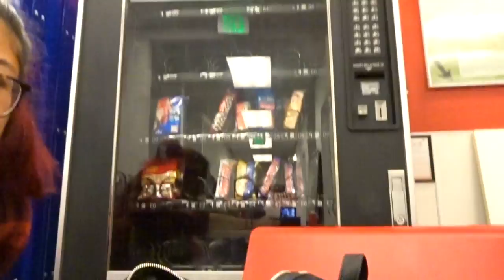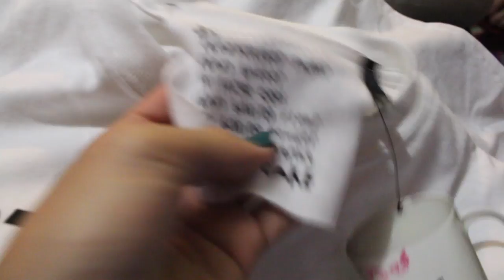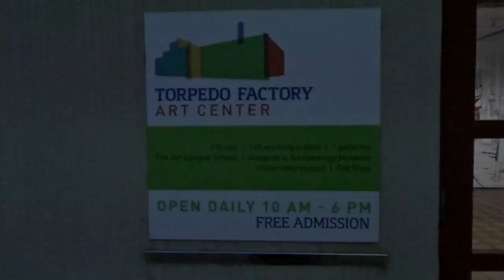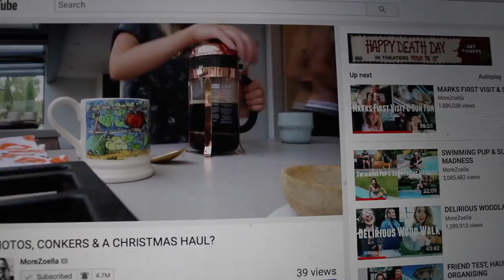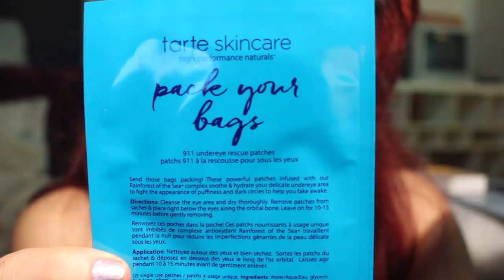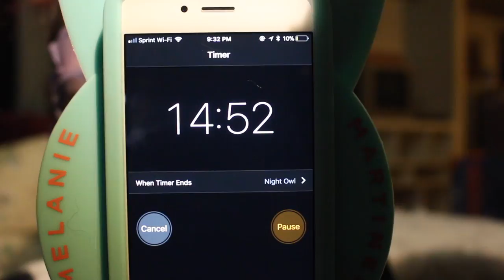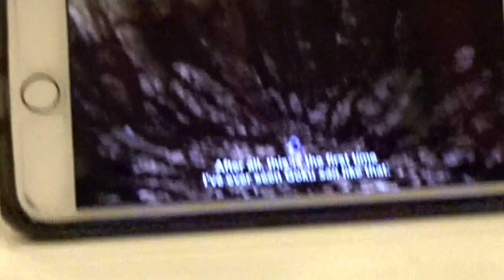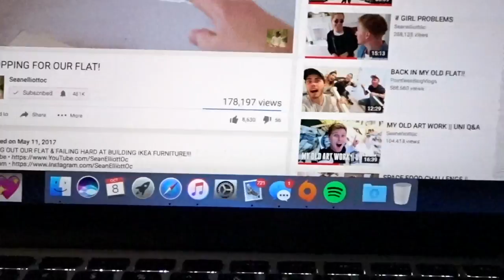NEW FAV CHIPS, DON'T CALL MY VLOG STUPID!!